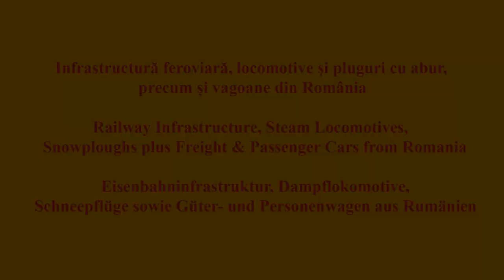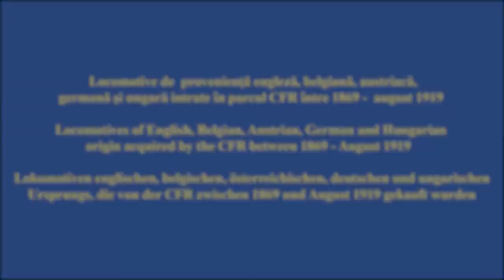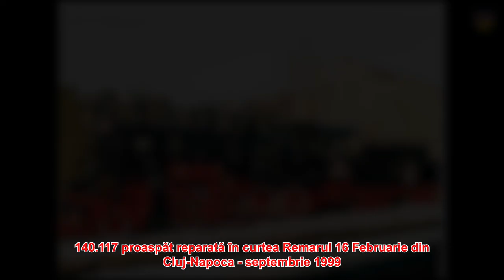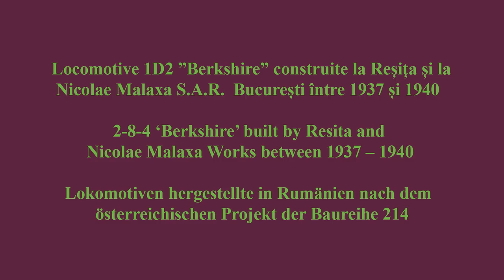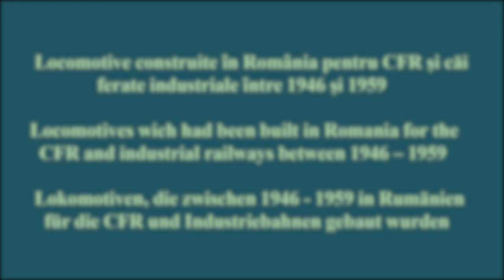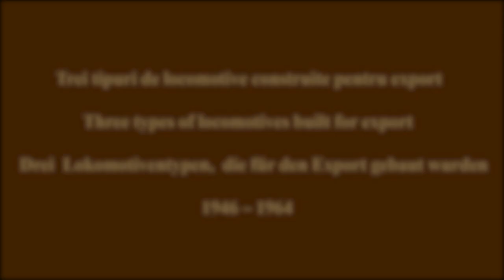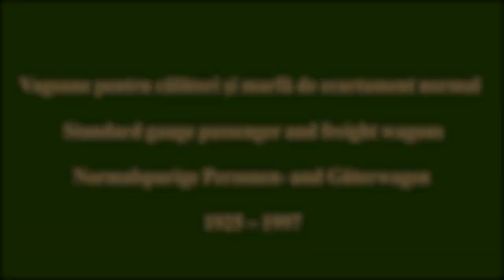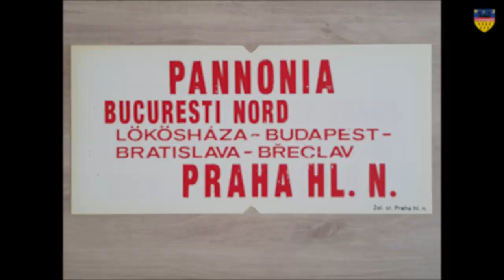C.F.R. în imagini istorice/Historical Rare Photos of Romanian Railways[1873-2016]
RO: Slide cu imagini rare cu infrastructură feroviară, locomotive cu abur de cale ferată normală și cale îngustă, pluguri de zăpadă, drezine și vagoane de călători și de marfă pe ecartament normal și ecartament îngust. Vizionare plăcută!
Publicarea de stop-cadre din prezentul colaj fără acordul prealabil scris al autorului este strict interzisă și se sancționează conform Legii drepturilor de autor.
EN: Rare images of railway infrastructure, standard gauge and narrow gauge steam locomotives, snow ploughs, dragsters and standard gauge and narrow gauge passenger and freight cars. Enjoy!
The publication of still frames from this collage without the prior written consent of the author is strictly prohibited and is sanctioned according to the Copyright Law.
DE:Zusammenstellung seltener Bilder der Eisenbahninfrastruktur, Normalspur- und Schmalspurdampflokomotiven, Schneepflüge, Dragster sowie Personen- und Güterwagen auf Normalspur und Schmalspur. Genießen!
Die Veröffentlichung von Standbildern aus dieser Zusammenstellung ohne vorherige schriftliche Zustimmung des Autors ist strengstens untersagt und nach dem Urheberrechtsgesetz strafbar.
Cuprins/Content/Inhalt:
00:01 - Intro.
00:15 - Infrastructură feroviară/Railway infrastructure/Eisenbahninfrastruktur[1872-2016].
06:45 - A. LOCOMOTIVE CU ABUR DE ECARTAMENT NORMAL/STANDARD GAUGE STEAM LOCOMOTIVES/Normalspur Dampflokomotiven.
06:52 - Locomotive intrate în parcul CFR între 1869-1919/Locomotives acquired by CFR between 1869 - august 1919/Lokomotiven die von der CFR zwischen 1869 - august 1919 gekauft wurden.
11:03 - Locomotive intrate în dotarea CFR în perioada 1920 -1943/Locomotives wich had been acquired between 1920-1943/Lokomotiven die zwischen 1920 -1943 erwoben wurden.
23:30 - Locomotive 1D2 ”Berkshire” construite la Reșița și la uzinele Malaxa între 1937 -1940/2-8-4s ”Berkshire” built by Resita and Malaxa Works between 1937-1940/Lokomotiven hergestellte in Rumänien nach dem österreichischen Projekt der Baureihe 214.
25:06 - Locomotive-tender construite la Reșița între 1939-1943 și locomotivele prototip construite la uzinele Malaxa în 1939 și 1941/Tank locomotives ”Prairie” built by Resita and the two Santa Fe locomotives built at Malaxa Works in 1939 and 1941 respectively.
26:10 - Locomotive tipizate construite între 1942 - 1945 în Germania și în teritoriile ocupate de Germania/Wartime locomotives built between 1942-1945 in Germany and in the German-occupied teritorries/Kriegslokomotiven die zwischen 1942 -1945 in den deutsch besetzen Gebieten gebaut wurden.
27:20 - Locomotive construite în România pentru CFR și pentru căi ferate industriale între 1946 și 1959/Locomotives wich had been built for CFR and industrial lines between 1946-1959/Lokomotive die zwischen 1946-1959 in Rumänien für die CFR und Industriebahn gebaut wurden.
27:55 - Tren marfar în cuadruplă tracțiune filmat între Brașov și Predeal în februarie 1956/Footage taken in February 1956 showing a freight train in quadruple traction between Brașov and Predeal.
30:20 - 3 tipuri de locomotive construite pentru export în perioada 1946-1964/Three types of locomotives built for export between 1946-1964/ Drei Lokomotivetypen, die für den Export gebaut wurden zwischen 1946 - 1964.
31:02 - B. LOCOMOTIVE DE ECARTAMENT ÎNGUST(760 mm)/760 mm NARROW GAUGE STEAM LOCOMOTIVES/760 mm SCHMALSPUR DAMPFLOKOMOTIVEN.
35:20 - Vagoane de călători și de marfă de ecartament normal/Standard gauge passenger and freight wagons/Normalspurige Personen- und Güterwagen[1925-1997].
41:15 - Vagoane de ecartament îngust(760 mm)/760 mm narrow gauge wagons/760 mm-Schmalspurwagen.